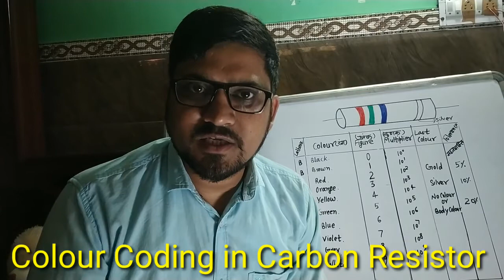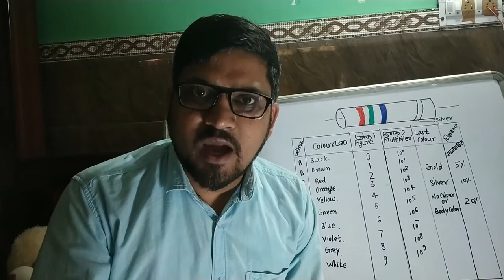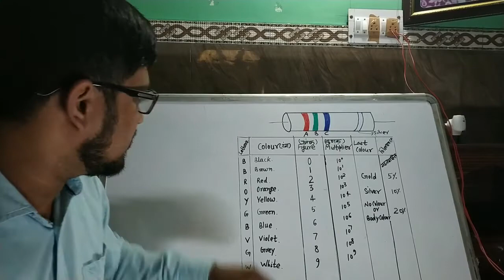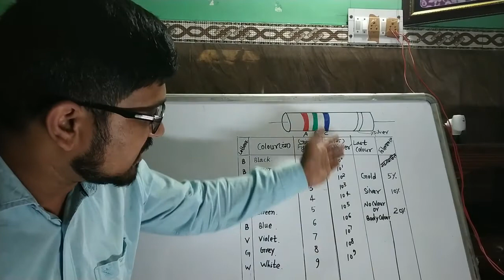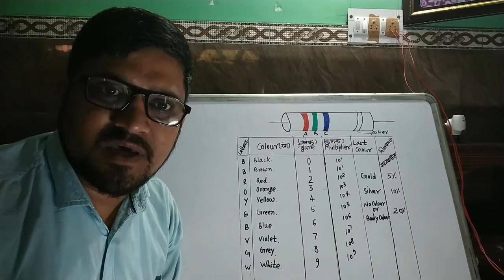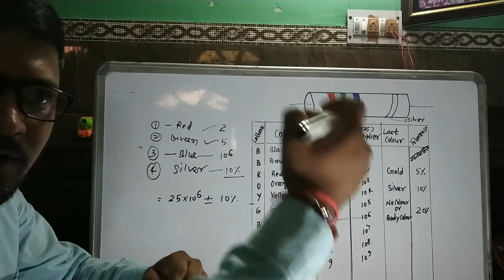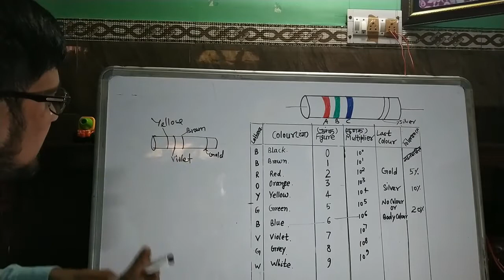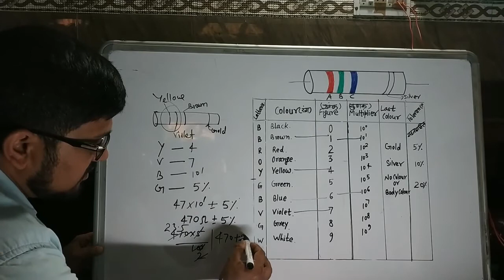Colour Coding in Resistors